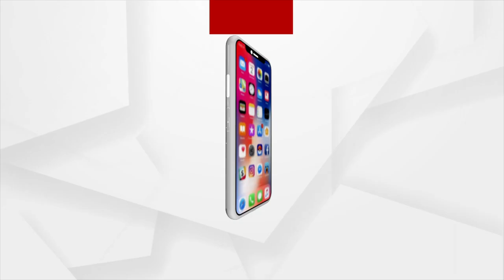Prez Poll: Sura Routray takes a U-turn in supporting Draupadi Murmu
Sura Routray takes a U-turn in supporting Draupadi Murmu.